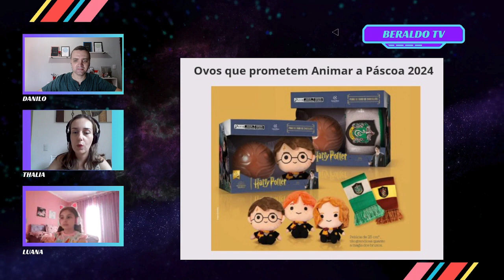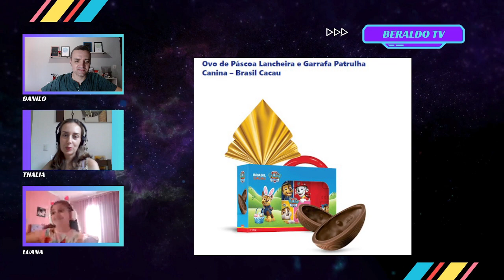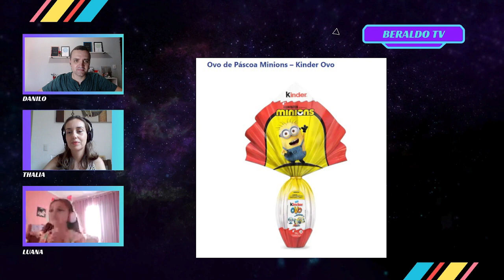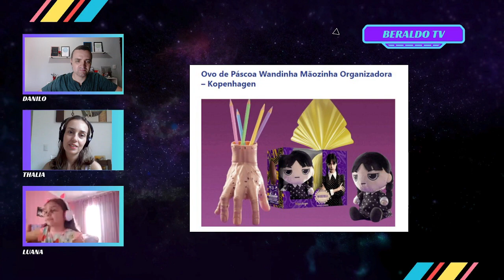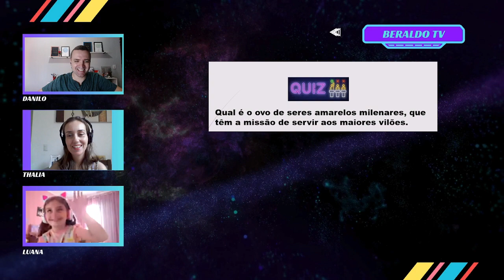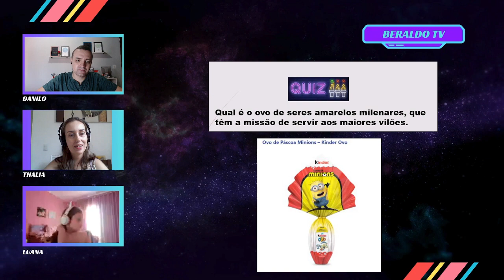Ovos que prometem Animar a Páscoa 2024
Neste vídeo falaremos sobre: Ovos que prometem Animar a Páscoa 2024.